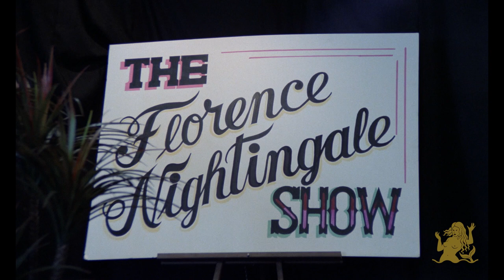The Tale of Tiffany Lust (1981) [Mélusine 4K UHD / Blu-ray Promo Trailer]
The Tale of Tiffany Lust is available now on 4K UHD & Blu-ray from Mélusine!

Featured Actors: Dominique Saint Claire, Veronica Hart, Desiree Costeau, Vanessa del Rio, Samantha Fox, and George Payne